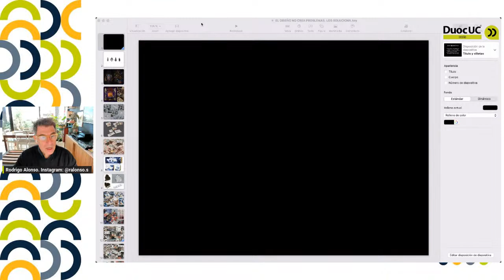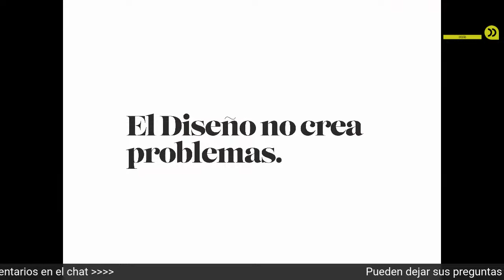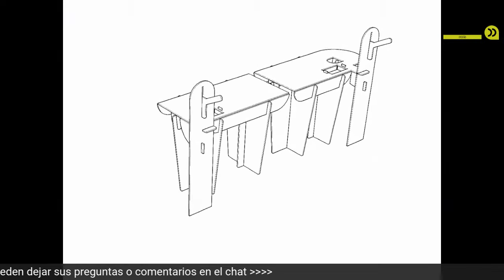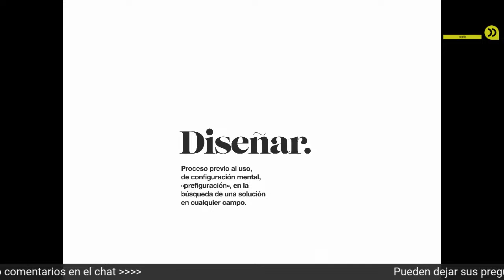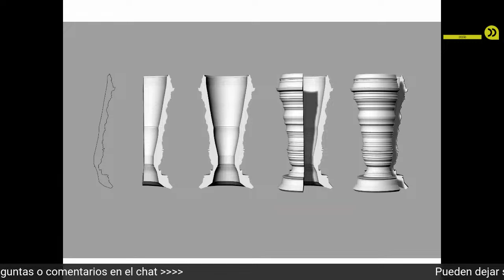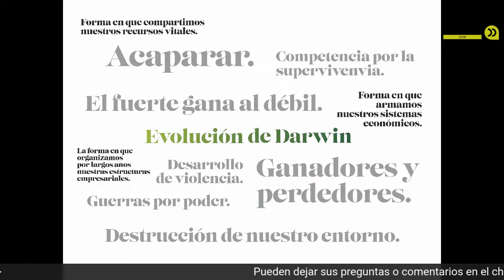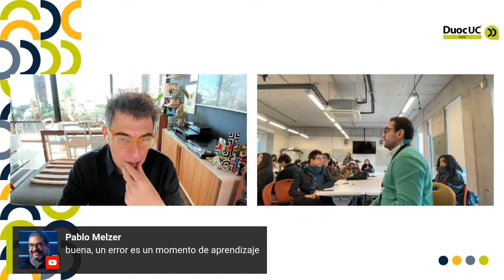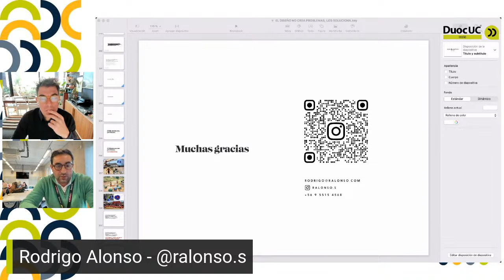"El futuro que queremos" - Rodrigo Alonso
Te invitamos a celebrar el día Internacional del Diseño Industrial con esta charla de Rodrigo Alonso